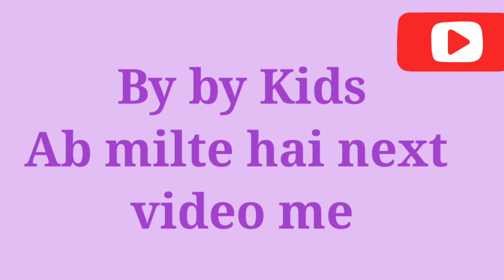1 July 2024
"ए"से शुरू होने वाले शब्द || ‎@kidseducation594

hello kids
               hey kids this video is "ए"से शुरू होने वाले शब्द || learn and enjoy it

#"ए"से शुरू होने वाले शब्द
ए वाले शब्द
ए से शब्द
छोटे ए से शुरू होने वाले शब्द
ए से एड़ी
kids education594
ए से बनने वाले शब्द